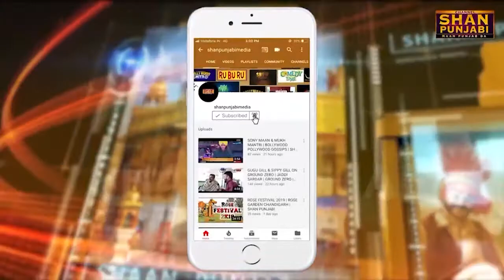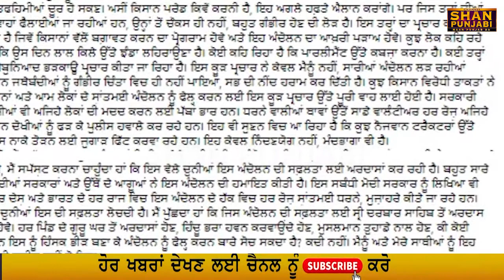Balbir singh Rajewal open-letter-to-farmers|balbir rajewal wrote Letter to farmers|Tractor Parade